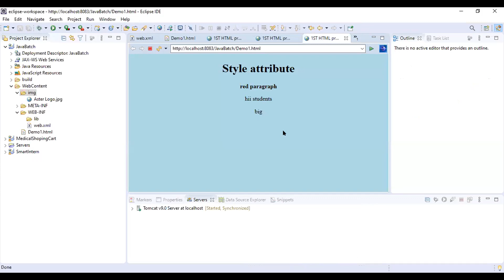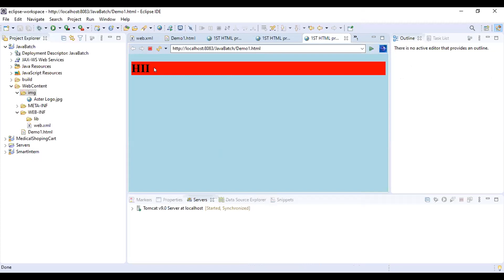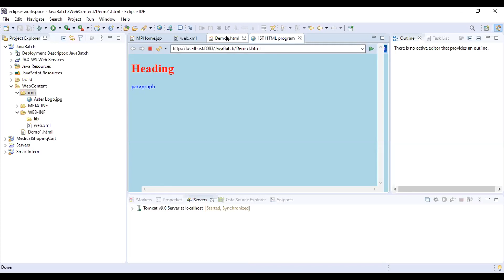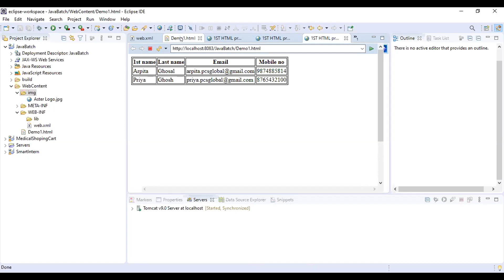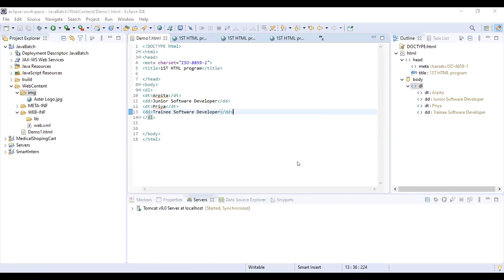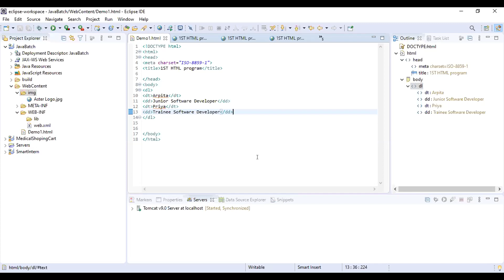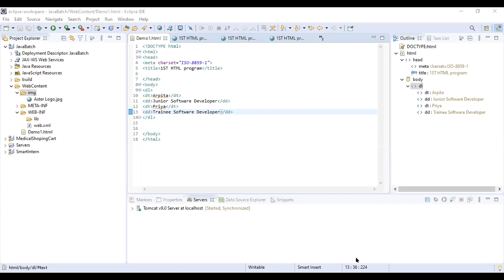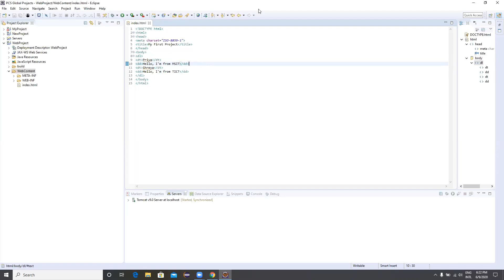JAVA Batch 5 session part 2# day 1 by Arpita Ghosal on HTML